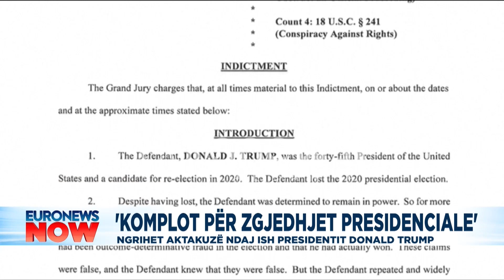‘Zbulohet komploti kundër Joe Biden’ SHBA trondit Donald Trump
now RazielaMyslimaj politike aktualitet lajmifundit euronewsalbania Euronews Now me Raziela Myslimaj do të paraqesë lajmet më të rëndësishme nga Shqipëria, Kosova dhe Maqedonia e Veriut. Aktualiteti politik dhe debatet e nxehta qe ofrohen jane pjesa thelbesore e dites. Krimi ne vend dhe ekonomia gjithashtu kane nje hapsire te dedikuar si nje nga shtyllat kryesore te ketij orari, pa lene pas sportin dhe showbizz qe i japin ngjyra dites dhe programit.